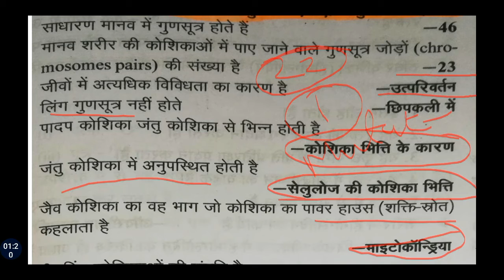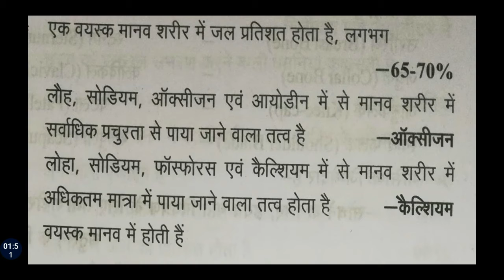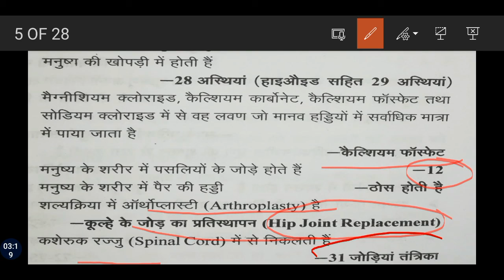Important one liners of biology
Hello students,
This video contains important one liners related to biology which is important for KVS PRT UPTGT UPTET CTET and SUPERTET exams.